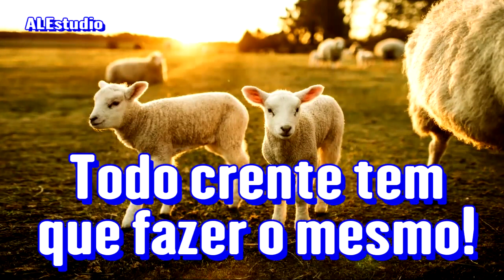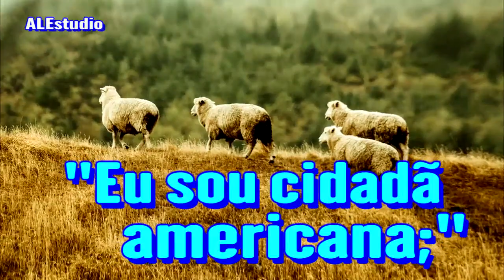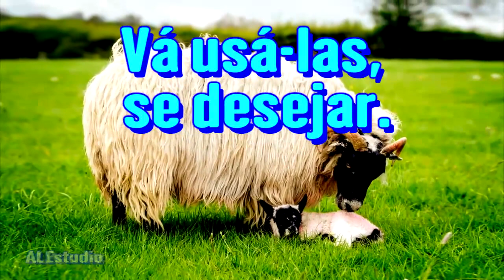Ajam Como Cavalheiros, Como Damas - Ir. Branham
Mensagem: A Marca da Besta e o Selo de Deus nº 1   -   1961    ...      ...    ---    ...